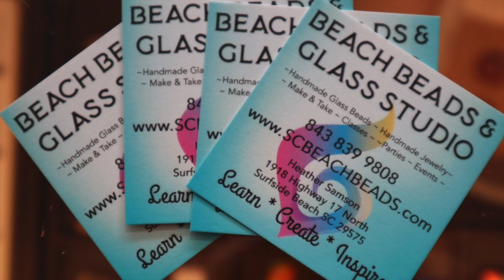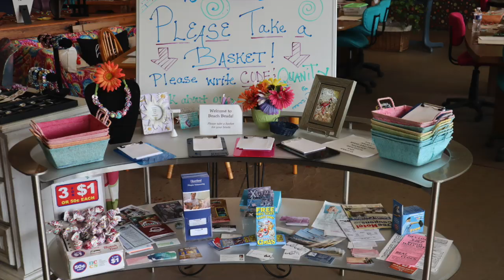On the Road with Kelly - Beach Beads & Glass Studio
In this new video, Kelly at Off the Beaded Path visits another bead store, Beach Beads, in Surfside Beach, South Carolina.  Heather is the owner of Beach Beads, tells everyone a little about her store and what to expect when you visit.

Beach Beads
1918 Highway 17
Surfside Beach,  SC  29575